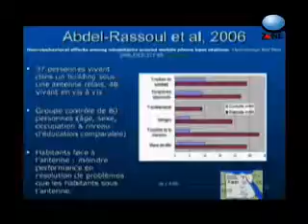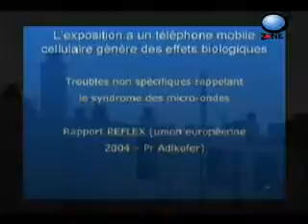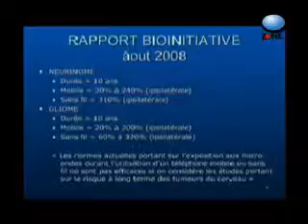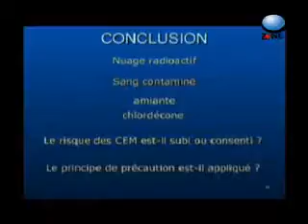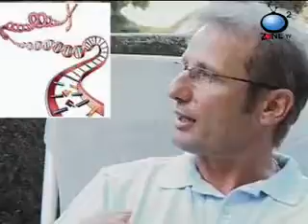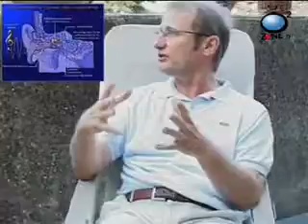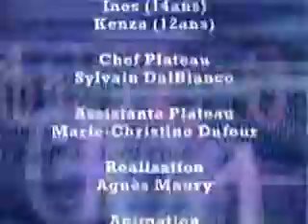« la téléphonie présente-t-elle un problème de santé publique ? »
PREMIERE PARTIE (sur 2) Aujourd'hui les risques sanitaires liés à l'utilisation importante du téléphone portable sont graves. vous découvrirez dans ce plateau à travers des spécialistes de la question, des associations militantes , des témoignages de parents d'élèves et d'habitants l'urgence de ce problème sanitaire majeur.   Il n'est pas trop tard, des mesures sont à prendre, il faut du courage et des attitudes préventives sont à mettre en place pour éviter une catastrophe sanitaire et la multiplcation entre autre des tumeurs du cerveau.  La France a déja connu de grands scandales sanitaires; l'amiante, le sang contaminé, la vache folle...la téléphonie mobile sera-t-il le prochain...la maison brule, les experts discutent... En effet ce secteur économique en pleine croissance et générant de très fort bénéfices fait pression pour ne rien changer.  La seule question véritable et qui doit être tranchée sur ce qui est le plus important aujourd'hui ? la santé des citoyens ou la stratégie commerciale de multi-nationales... A vous de vous faire votre idée !   Plus d'infos Robin des toits ASEP